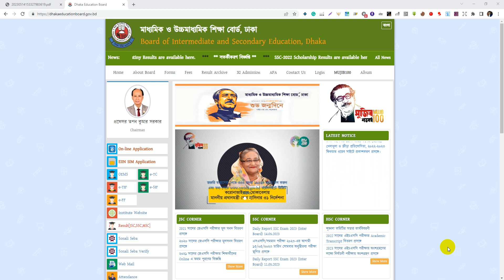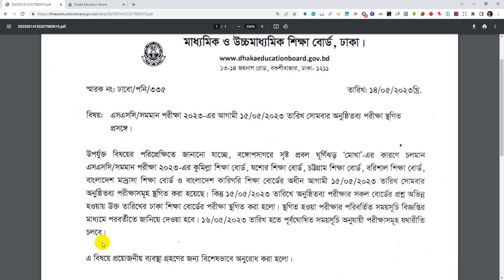সকল বোর্ডের এসএসসি পরীক্ষা স্থগিত | কবে হবে কোন পরীক্ষা । SSC Exam 2023 Update News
Don't copy the video.